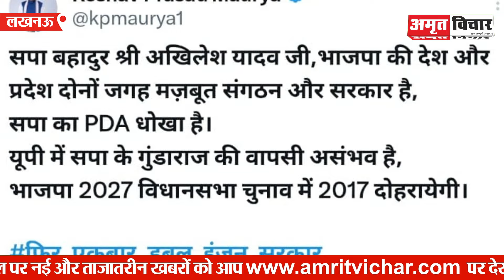Lucknow: Akhilesh के बाद Keshav Prasad Maurya पर बोले Ajay Rai- उनका दर्द सिराथू वाला | UP Politics